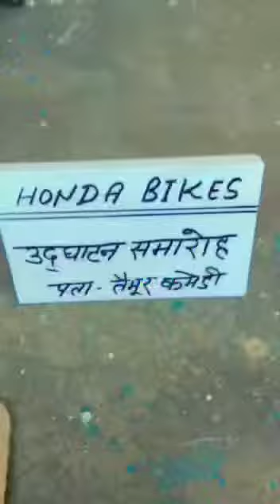Honda bike 🚲 udghatan smaroh#youtubeshorts baby vairel_video video vairel reels #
Honda bike 🚲 udghatan smaroh

youtubeshorts
baby baik
vairel_video
trending video
vairel reels
taimoor Yusuf comedian